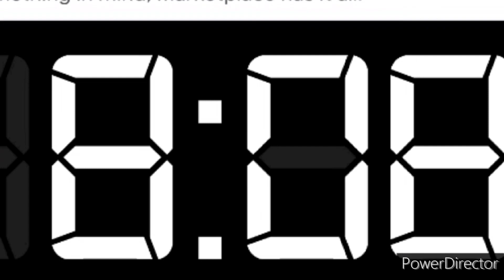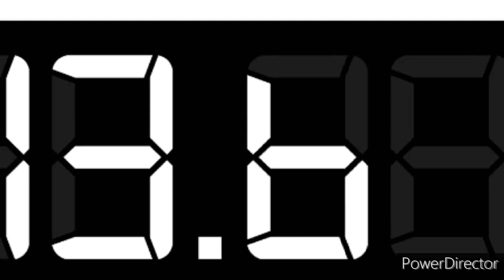NCHL 2024 Playoffs Los Angeles Eagles vs Vegas Gold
Game 4

LA @ VEG
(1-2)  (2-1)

Lee's Family Fourm

VEG LEADS 2-1